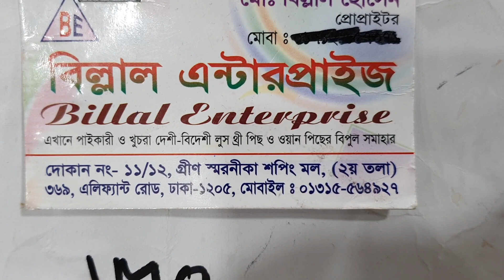তুলি ব্লক প্রীন্টের শাড়ী কালেকশন।